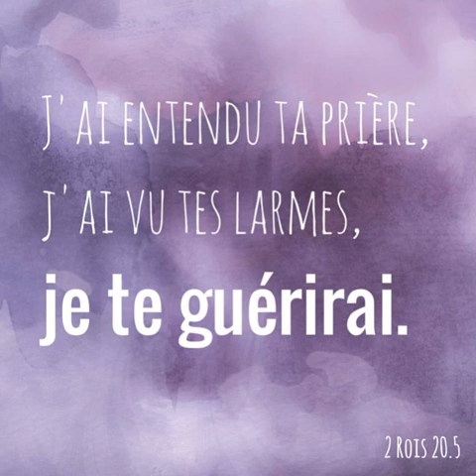Prophétie de Jérémie à l'église ( peuple de Dieu): Jérémie 31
Selon sa Parole Dieu rassemble son peuple afin de leur faire du bien et de panser leurs blessures.
Méditons ensemble ce passage et recevons la grâce de Dieu Christ- Jésus.
Amen !